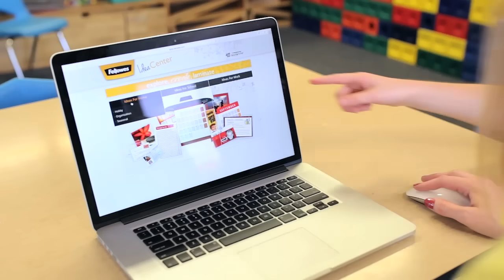Lamination Machine for the Classroom-Fellowes Laminators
Description
The Saturn 3i 125 classroom lamination machine offers more to teachers who laminate a lot.  The rapid one minute warm up with InstaHeat™ Technology means you can get started on your laminating projects right away-no waiting.

The 12-1/2" entry width accommodates multiple document sizes so you can create a variety of laminated projects from classroom signs and flashcards to dry erase worksheets.

The versatility of the Saturn 3i offers hot lamination for 3-mil or 5-mil laminating pouches and a cold setting for self-adhesive pouches. You have the flexibility to laminate the way you want.

The release lever disengages pouches for re-centering or removal so you never get stuck with a pouch jam.

The auto shut-off feature saves energy and prevents overheating. Never worry that you left the lamination machine on in the classroom after school.

The Saturn 3i 125 also comes with a laminating starter kit so you can get started laminating right away.

Why Teachers Need Lamination Machines?

Laminating classroom projects saves money. Laminated dry erase worksheets and flashcards can be used over and over again. Teachers do not need to purchase teaching resources when they can create them in the classroom.

Teaching tools can be customized. Teachers can create flashcards to reflect specific classroom assignments. They can easily create laminated projects to help special needs students or even individual students who need extra help.

Laminating offers durability. Durable laminating pouches endure frequent handling and are waterproof. They can be easily wiped clean and reused for different classes. With teaching tools made with strong laminating pouches, laminated projects can last beyond the school year.

Laminating creates lasting memories. Teachers can laminate certificates, gold star papers and artwork that students create. Their achievements are protected and preserved.

For fun, free back to school laminating printables visit the Idea Center